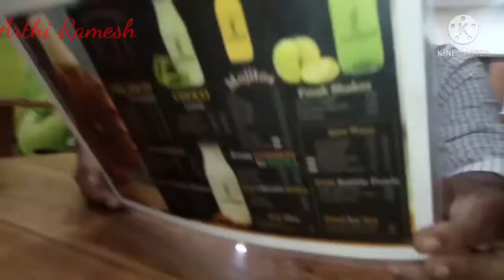కొత్తగా ఓపెన్ చేశారు అని వెళితే అక్కడ 180 రూపాయలు ఒక మిల్క్ షేక్ll simple blog funny with vishnu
కొత్తగా ఓపెన్ చేశారు అని చెప్పి వెళితే అక్కడ 180 రూపాయలు ఒక మిల్క్ షేక్ll simple Volg New Milkshake Shope Too Much Rate 😭😭 Fun with vishnu